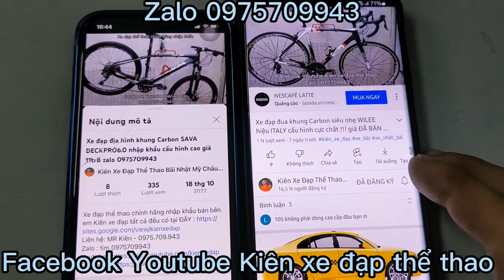Xe đạp điah hình B-TWIN ROCKRIDE520 nhập khẩu hiệu Phần Lan, giá ĐÃ BÁN zalo 0975709943